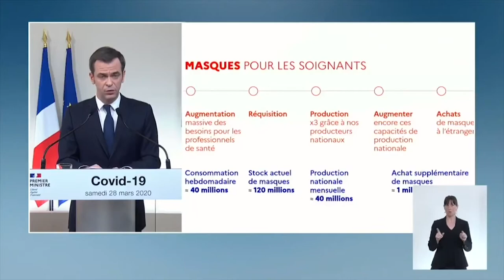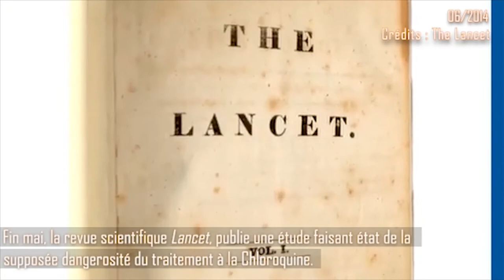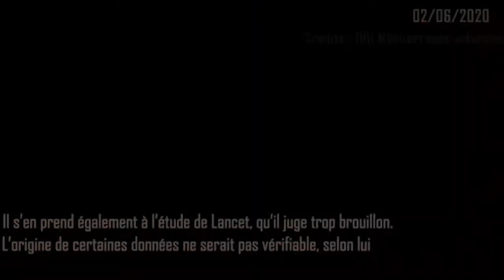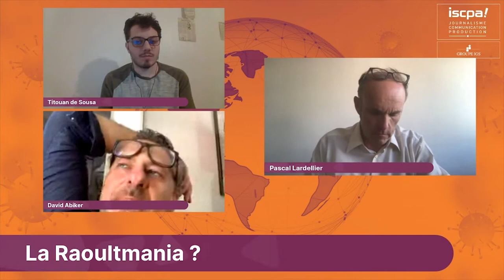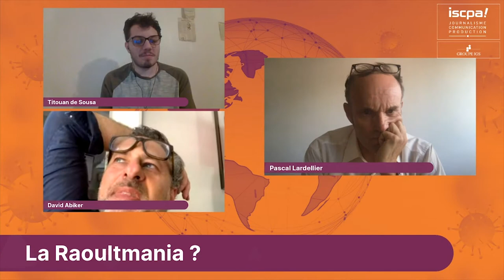ISCPA PARIS | LE VIRUS DE L'INFO AVEC DAVID ABIKER ET PASCAL LARDELLIER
Revivez l'émission du « Virus de l’info », organisée et animée par la filière journalisme de l’ISCPA Paris le jeudi 9 juillet 2020 à 17h.
Pour cette nouvelle édition, les étudiants journalistes accueillaient deux fins observateurs de la vie des médias : David Abiker et Pascal Lardellier qu'ils interrogeraient sur le traitement médiatique de la crise sanitaire que nous venions de traverser.